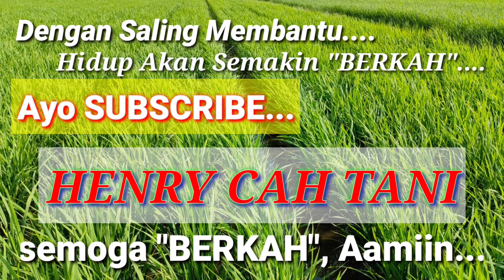Lahan 3. Cara Membuat Bulir Padi Terisi Penuh, Bernas, Berbobot dan terhindar dari PENYAKIT